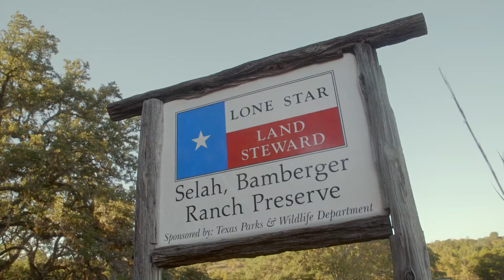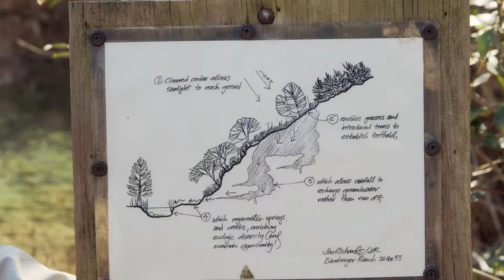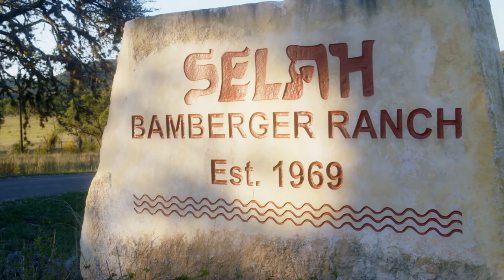Selah: Water From Stone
Nearly Fifty Years ago David Bamberger went public with Church's Chicken and used the capital to purchase 5,500 acres of overgrazed land that was considered some of the poorest acreage in the Texas Hill Country. He devoted the rest of his life to restoring it. David cleared overgrown woody vegetation, allowed native grasses to grow, and literally created Water from Stone. The grasses soaked in rains, took moisture into the porous rock below, and filled hillside aquifers instead of running off. There was only one spring when he bought the place, now there are eleven. There were only 48 species of birds on the first bird count, in 2014 they counted 238 species. His example of land stewardship has been replicated across the region and he's considered a visionary in land management and water conservation.